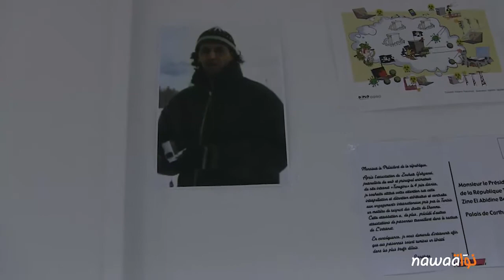Commémoration de la disparition de Zouhair Yahyaoui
Commémoration de la disparition de Zouhair Yahyaoui, le 13 Mars 2014 au siège du Lab404 au sein des locaux de l'ATI.